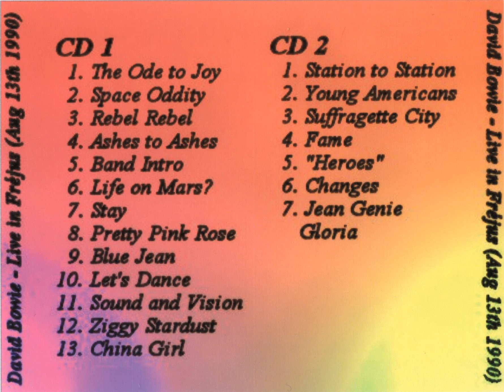David Bowie Frejus aug 13 1990 ( audio )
David Bowie Frejus aug 13 1990

Support act: Roe

After 5 songs he left the stage, as the audience thrown a lot of plastic bottles  around his head...

After Sound and Visiom the PA blew up...